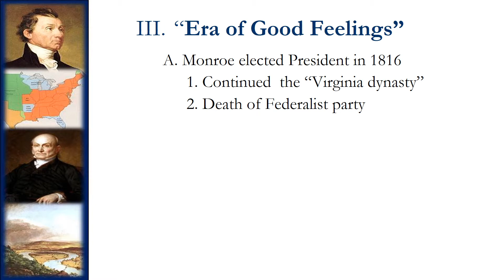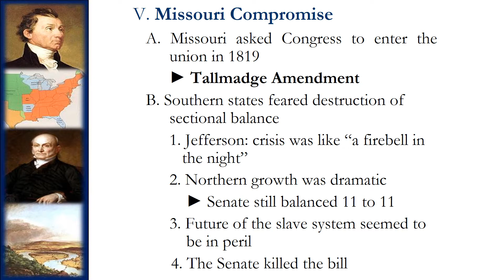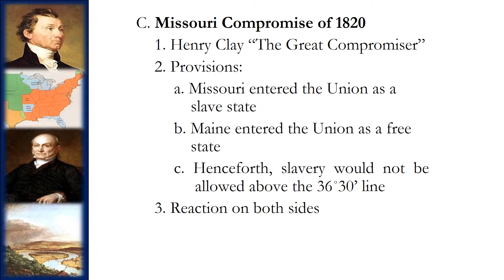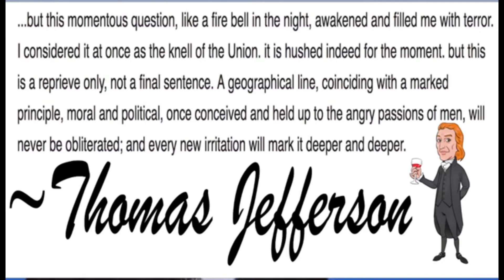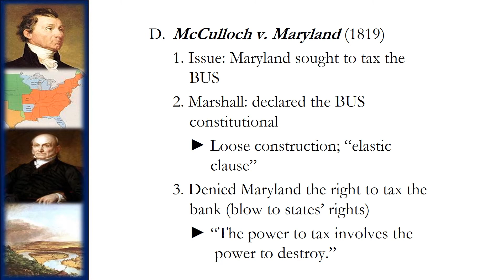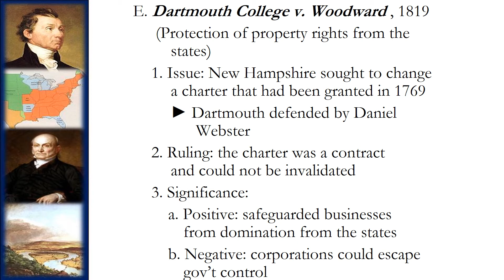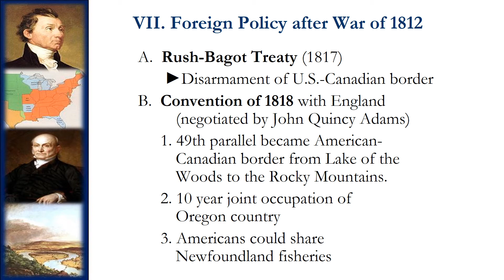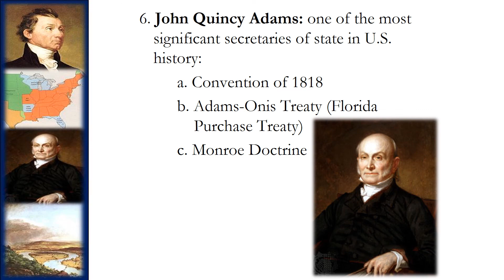HTP 4 Era of Good Feelings 2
APUSH  Clay - Mo Compromise - JQ Adams